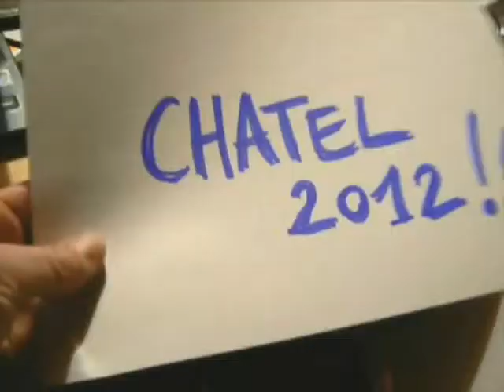chatel 2012 bande annonce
mise en bouche du film a venir